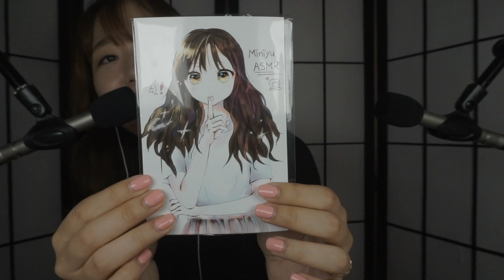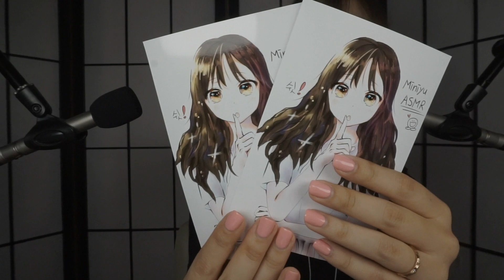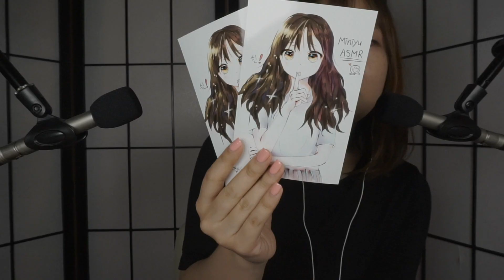[미니유 한국어 ASMR] 눈물범벅 수다영상│페스티벌 이야기│Ear to Ear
ASMR이란?